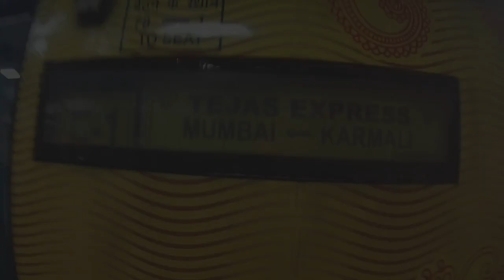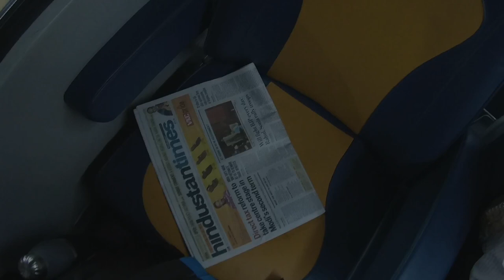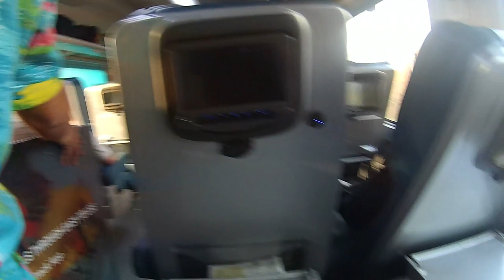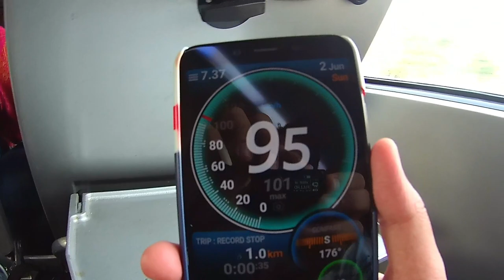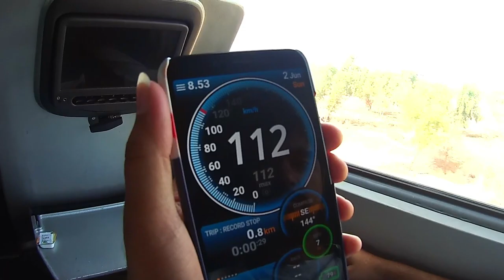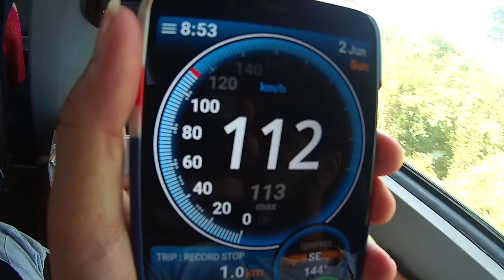On board Tejas express | Executive class | Food | Vlog | Mumbai Kudal | Part 1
Mumbai Karmali Tejas express.Excutive class Vlog (Marathi with English and Hindi subtitles)

Halt station India
Filmora video editing
Mango Bar
Mango pulp
Konkan railway stamp
Konkan Cookbook
Malvani Masala

This is first Tejas express of India capable of running at 200 kmph runs daily in non monsoon time table.
It is most luxury train in day time. It covers Mumbai Goa distance in around 7.3 hours.
Many times it gets twin diesel locos.
It has on board good service. As per your choice veg or non veg food is served.
Executive class is more comfortable.
It halts at Thane, Panvel, Chiplun, Ratnagiri and Kudal.
It has public infotainment system which serve you songs, movies, maps.
Marathi movies are also available.
Priority is good still we could see waiting for some low priority train.
Enjoy Part 1 and Part 2.